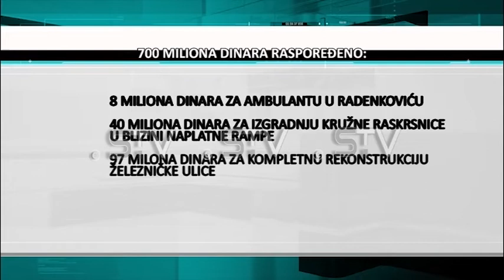Vredni projekti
Sremska Mitrovica je veliko gradilište o čemu svedoče nekoliko većih projekata koji se trenutno odvijaju u Gradu na Savi dok su neka već privedena kraju poput rekonstrukcije Železničke ulice. Za projekte putne i školske infrastrukture do sada je izdvojeno oko 700 miliona dinara a najavljena su i dalja ulaganja kako u putnu tako i u školsku infrastrukturu poput izgradnje vrtića u mestu Laćarak.